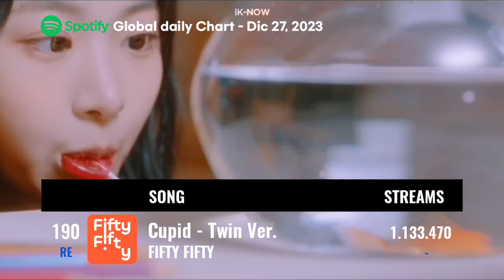Spotify Daily Top Songs Global | Kpop Chart (Dec 27, 2023)